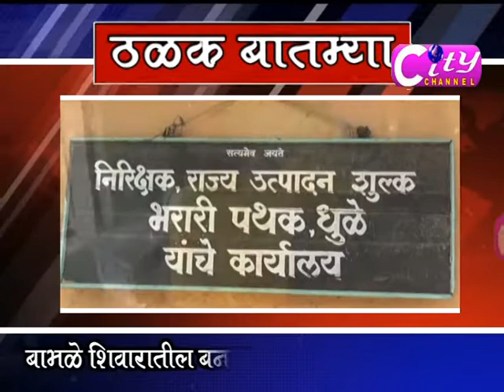CITY CHANNEL DHULE 19 june 18 Part 02